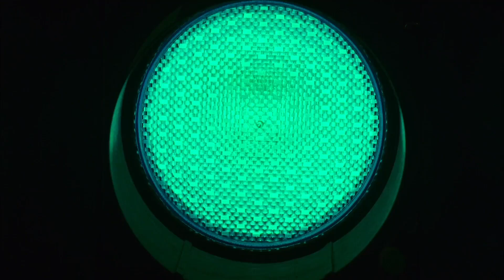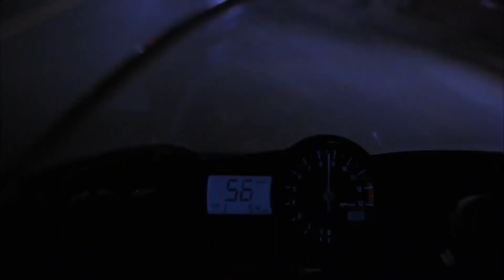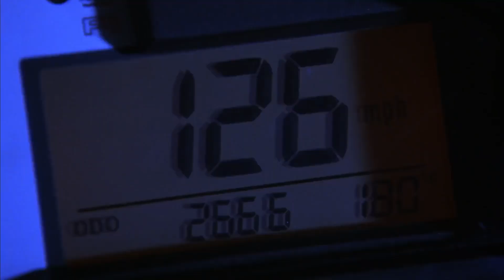Turd - Automatic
Film: Biker Boyz (2003)